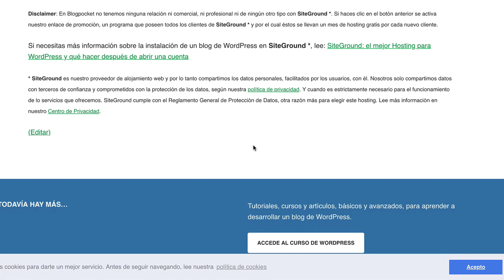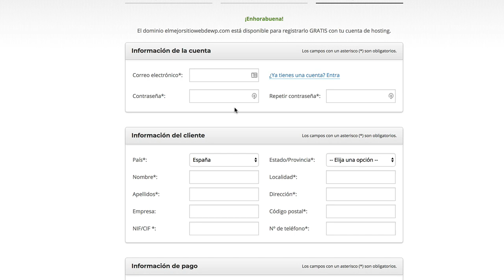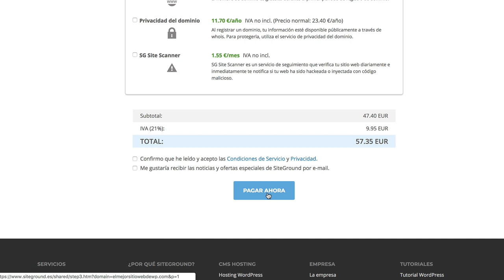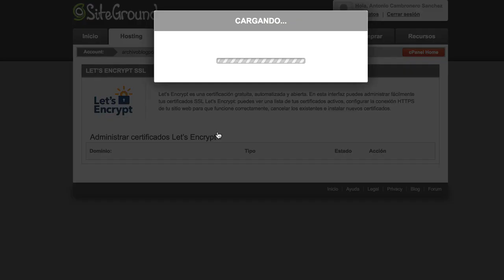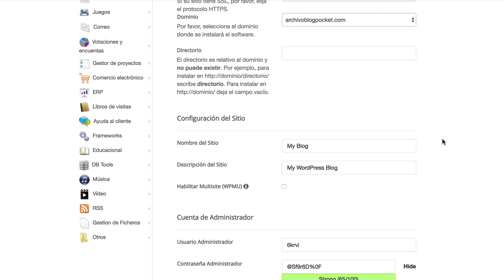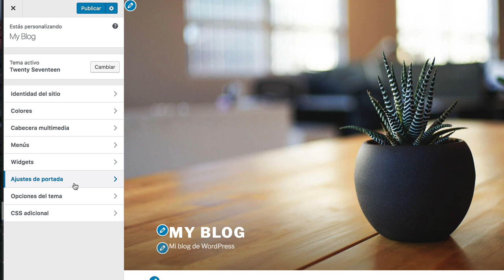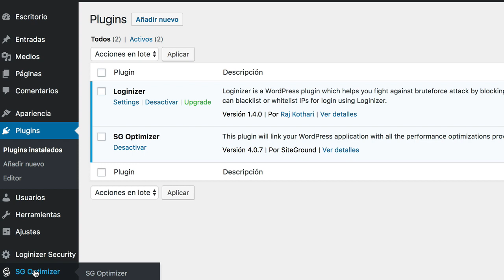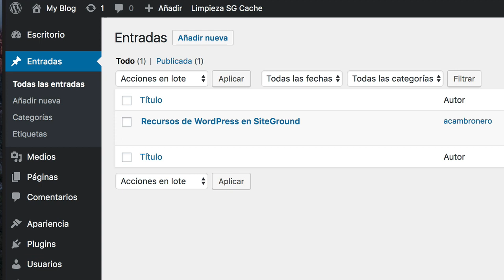Cómo hacer un sitio Web de WordPress en 15 minutos (o menos)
Aprende cómo hacer un sitio Web de WordPress en 15 minutos, paso a paso, con este videotutorial. Más info